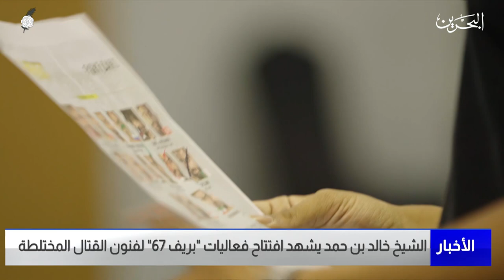البحرين مركز الأخبار : سمو الشيخ خالد بن حمد يشهد افتتاح فعاليات بريف 67 لفنون القتال المختلطة